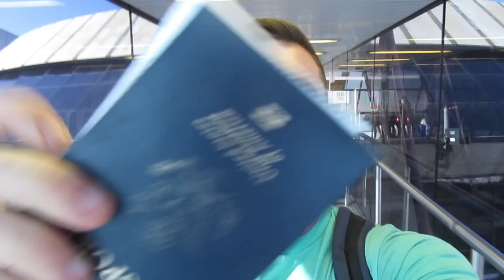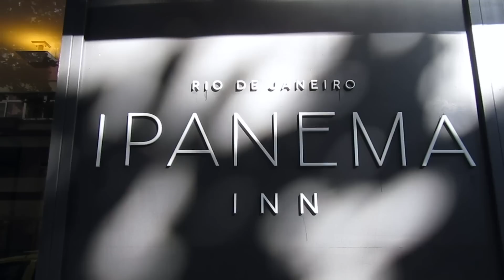A Surprising Start to Our Anniversary Trip in Rio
This is our anniversary trip where we go to the vibrant city of Rio de Janeiro, Brazil.

Vivo no Mare: Dom La Nena
It's All For You: Daniel Gunnarsson